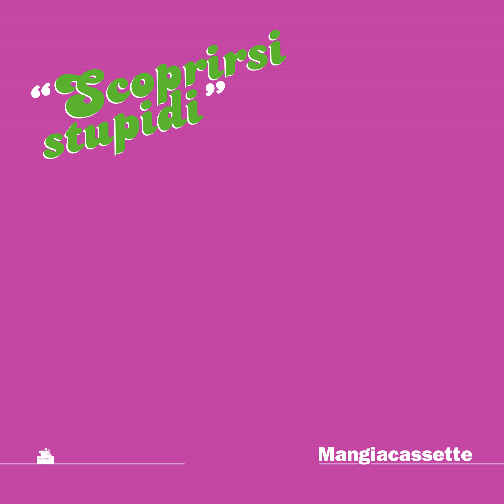Mangiacassette - Sapevamo abbastanza bene dove andare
da "Scoprirsi stupidi" (Ibexhouse / Aloch Dischi 2018)